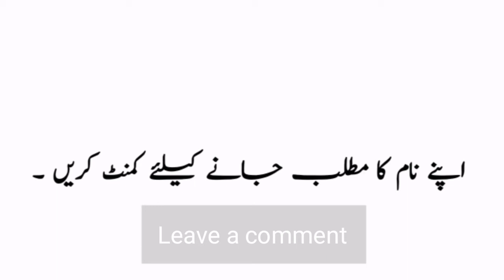Qurban Name Meaning in Urdu | Qurban Naam Ka Matlab Kya Hota Hai | Qurban Naam Ke Mayne Bataiye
Qurban Name Meaning in Urdu and Hindi | Qurban Naam Ka Matlab Kya Hota Hai | Qurban Naam Ke Mayne Bataiye |Urdusy Qurban قربان Meaning of Muslim Boy Name Qurban - Islamic Baby Boy Name Qurban Meaning in Islam.